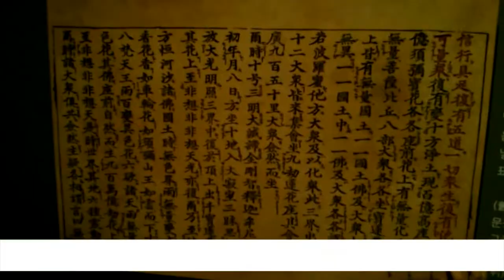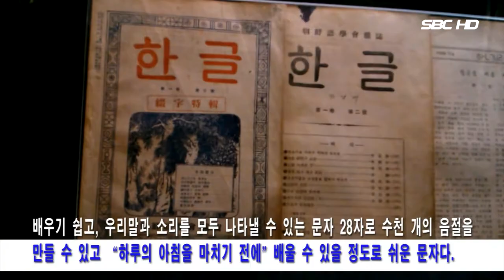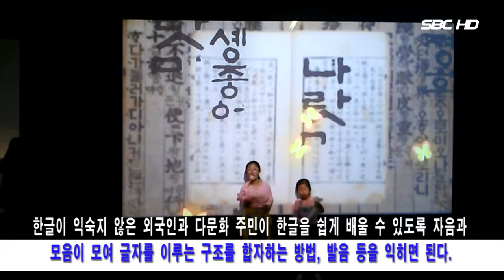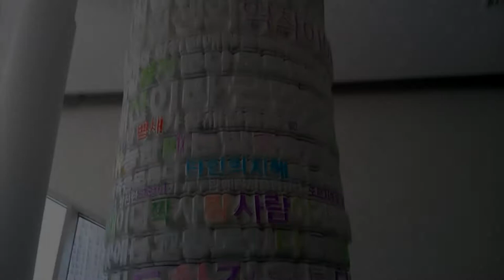아름다운 우리글 한글박물관 (서울1TV)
아름다운 우리글 한글 박물관

한국관광공사의 아름다운 대한민국 이야기

아름다운 우리글을 만나다
지구상에 존재하는 문자 가운데 가장 창의적이고 과학적이라는 찬사를 받는 우리의 고유 문자 한글.

역사와 원리 다양한 쓰임새, 한글의 문자적 가치에서 알리고 확산하기 위해 2014년 10월 9일 한글날에 맞춰 개관한 국립한글박물관

문자를 넘어 문화를 꽃피우는 한글
한글의 우수성과 함께 세월의 흐름에 따라 변화하고 발전해가는 자랑스런 우리 한글